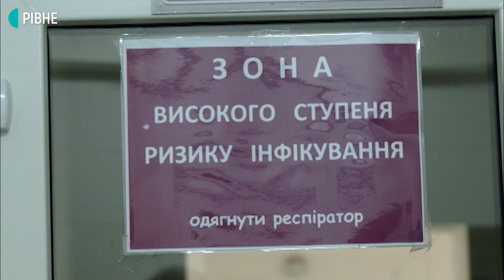У рівненському тубдиспансері через недофінансування НЗСУ не виключають скорочень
Майже два мільйони гривень щомісяця на виплату заробітної плати може недоотримати Рівненський обласний фтизіопульмонологічний медичний центр, починаючи з квітня 2021-го року.

Як пояснив керівник закладу Федір Аврука, причина у тому, що в новому році Національна служба здоров'я зменшила фінансування медцентру через те, що у 2020-му зафіксували малу кількість хворих на туберкульоз. Відтак, Федір Аврука припускає, що недофінансування призведе до скорочення працівників.